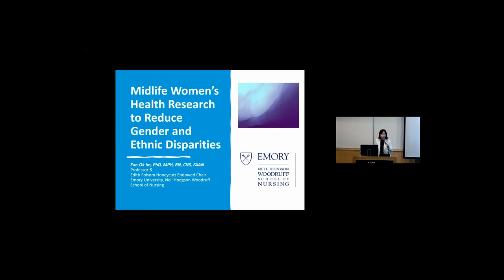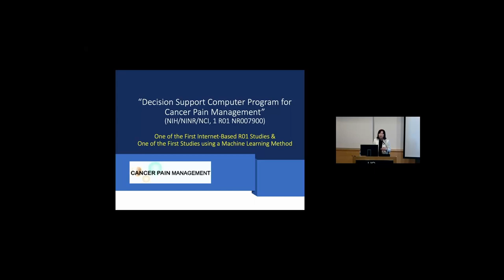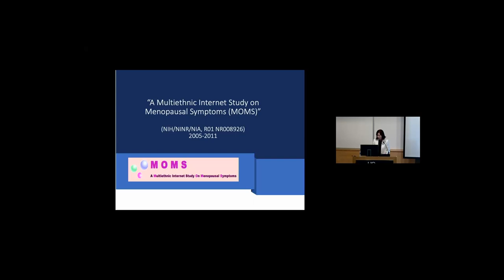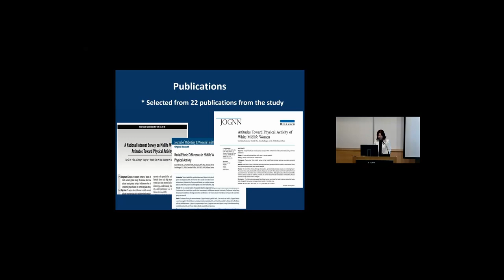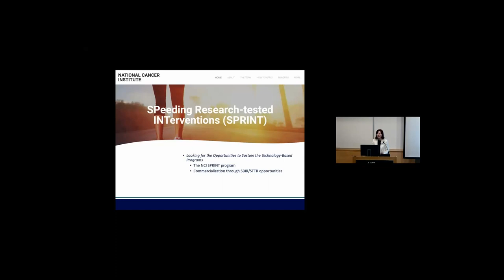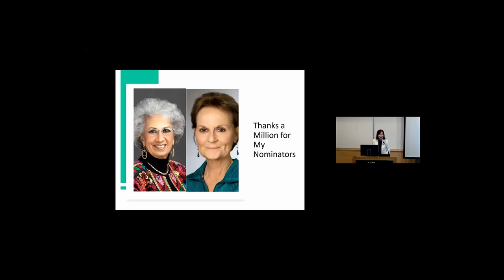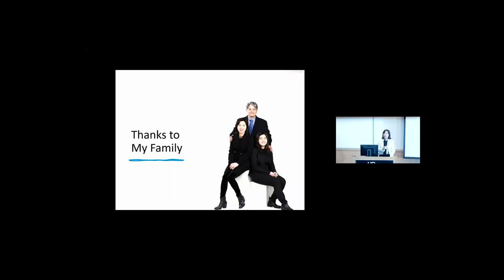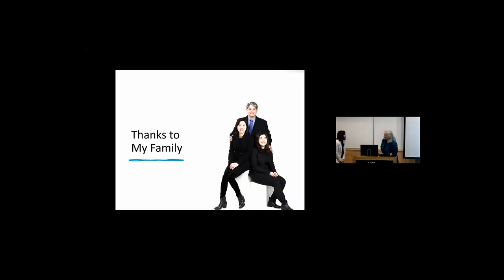42nd Helen Nahm Research Lecture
Eun-Ok Im, PhD, MPH, FAAN, is the recipient of the 2023 Helen Nahm Research Lecture Award in honor of her outstanding contributions to nursing science and research. Her talk is titled "Midlife Women's Health Research to Reduce Gender and Ethnic Disparities."

An alumna of UCSF, Im earned her MS and PhD from the School of Nursing and completed a postdoctoral fellowship with Afaf Meleis, PhD, DrPS(hon), FAAN, professor emerita. Im is a professor and Edith Folsom Honeycutt Endowed Chair at Emory University, Nell Hodgson Woodruff School of Nursing. She is an internationally known methodologist and theorist in the field of global cross-cultural women's health research, addressing gender and ethnic differences in health and illness experiences of midlife women.